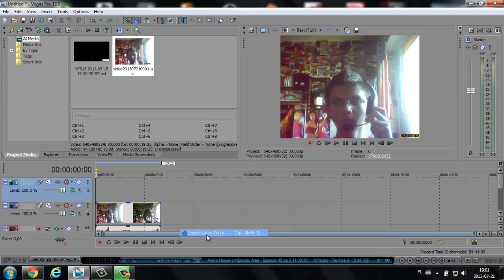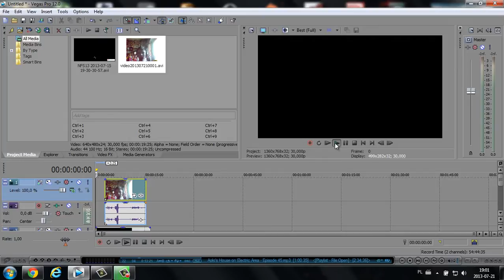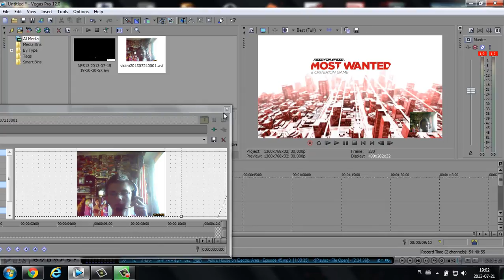Jak nagrywać Gre z włączoną kamerką [HD] (HardInfo)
Poradnik jak nagrywac gre np. we frapsie i jednoczesnie obraz z kamerki.
Obróbka w Sony Vegasie 12.0 pro.
lajk sub